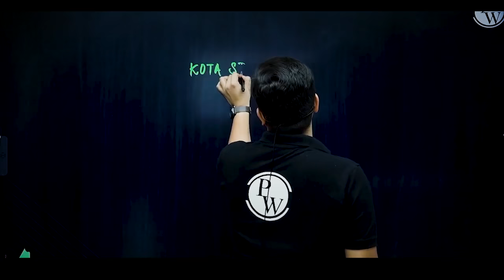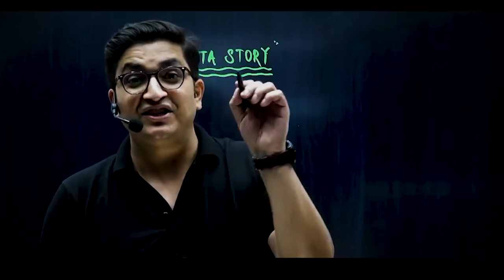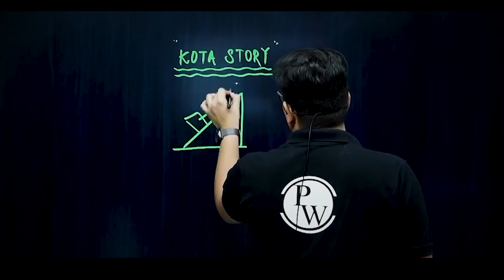This one ''Beizzati'' made me crack JEE ! Physics Wallah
In this video sachin sir has shared one of his past experience which is about a positive criticism he faced in his aspirant life.